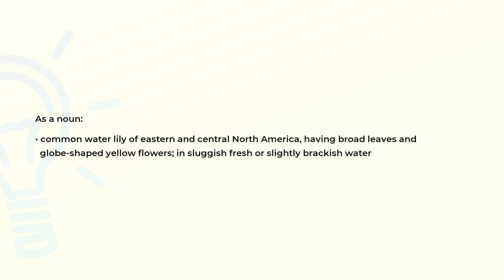What is the meaning of the word SPATTERDOCK?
Definition and spelling of the word SPATTERDOCK.

(00:00) Intro
(00:07) As a noun
(00:22) Spelling

As a noun (00:07):
• common water lily of eastern and central North America, having broad leaves and
  globe-shaped yellow flowers; in sluggish fresh or slightly brackish water